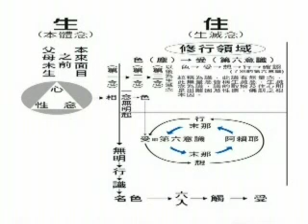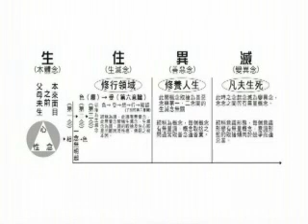海雲繼夢《楞言經之耳根圓通章》12